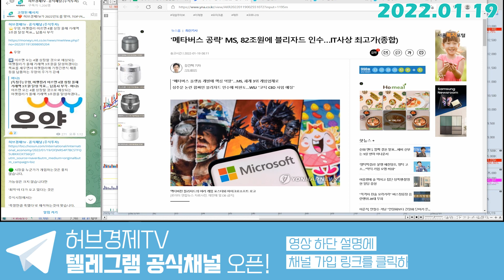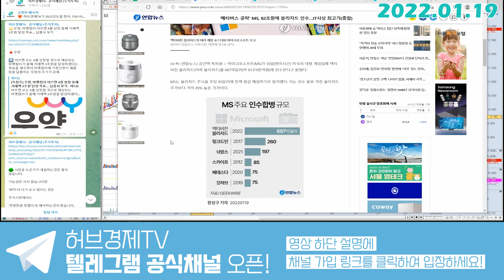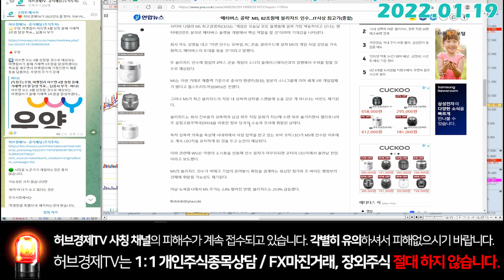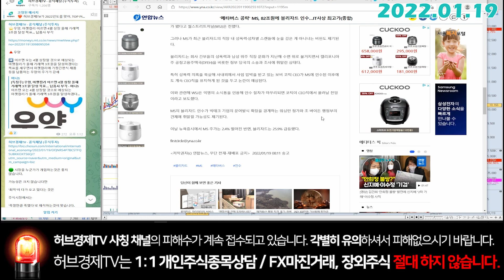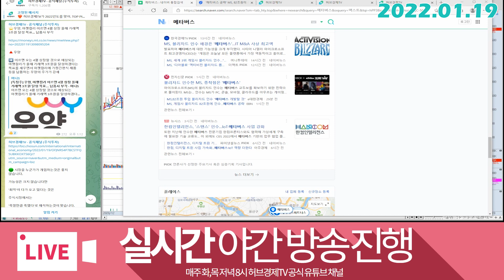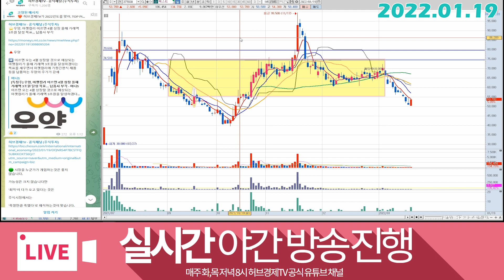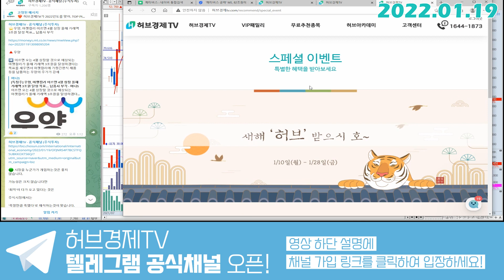맥스트 (377030) - MS가 블리자드를 인수하는 이유?